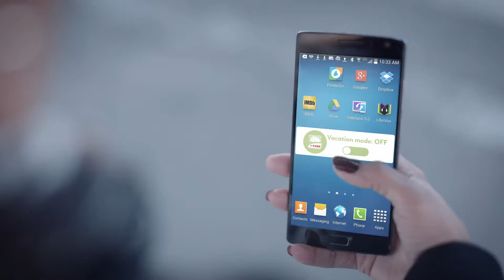NIBE UPLINK Twój inteligentny dom !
Poprzez system NIBE Uplink można uzyskać podgląd na aktualny status pompy ciepła w Państwa domu. Uplink umożliwia śledzenie i sterowanie systemem centralnego ogrzewania oraz ciepłej wody użytkowej dla uzyskania maksymalnego komfortu użytkowania. W przypadku wystąpienia zakłóceń w pracy pomp ciepła otrzymają Państwo ostrzeżenie za pomocą e-mail, które pozwoli na szybką reakcję.

Z NIBE Uplink możesz zadbać o komfort w swoim domu - zawsze i wszędzie